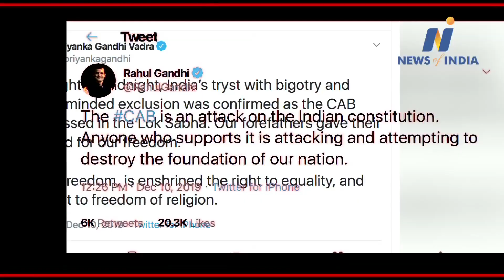Shiv Sena did not support Congress on CAB